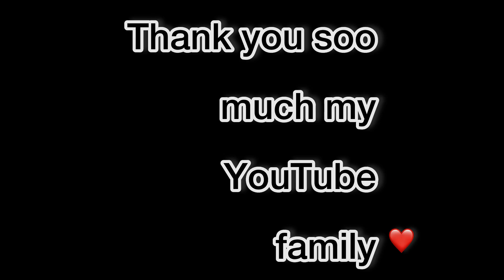100k celebration party 🎉 kiddyarea 100k 100ksubscribers #celebration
Thanku sooo much YouTube family for supporting me
I hope aap log aage bhi aise hi mujhe support karoge ❤️